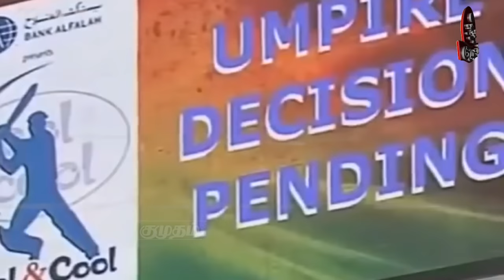😅நான் என்ன Boomer Aunty-ஆ | Actor Neelima Rani Emotional Interview | Food Challenge | August 16 1947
Happy Birthday Samantha: Phoenix பறவை போல எழுந்து வந்த சமந்தா | Mashup | Tamil